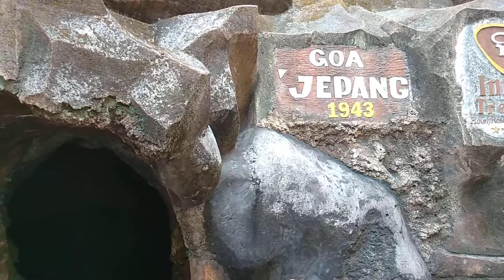Goa Jepang Tahun 1943 di Hotel Inna Tretes Prigen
Hi Guys !!

Kali ini Aufarelqofadi review Goa Jepang yang ada di tahun 1943.

Lokasinya berada di area Hotel Inna Tretes Prigen Pasuruan.

Kalian bisa menginap di hotel ini yang mempunyai panorama indah serta spot untuk foto-foto terbaik sekalian melihat Goa Jepang.